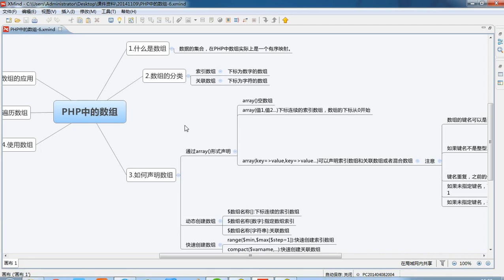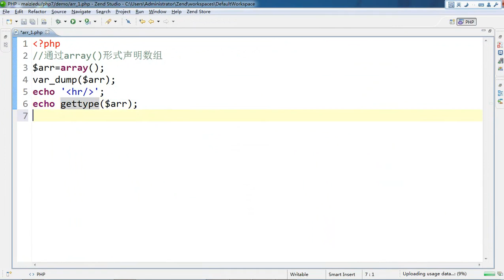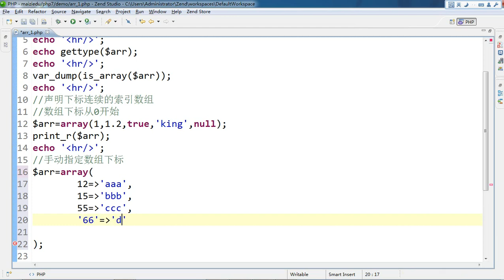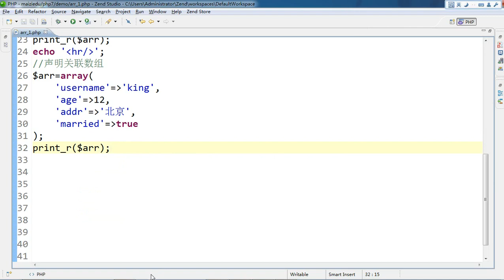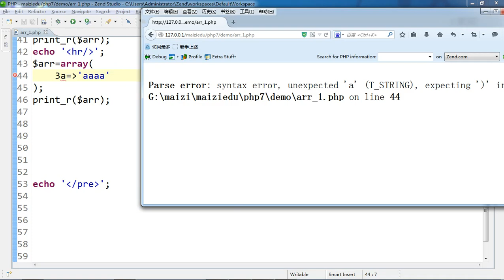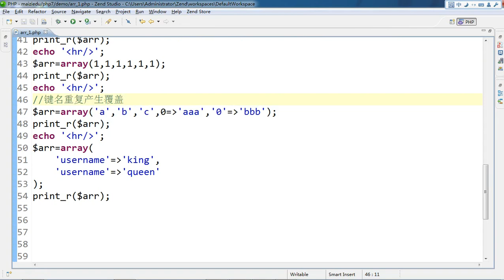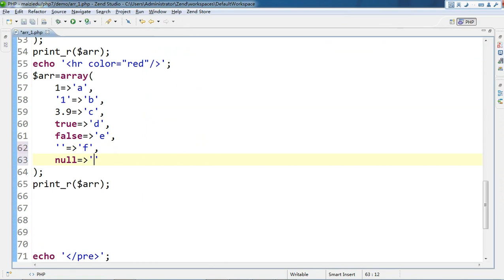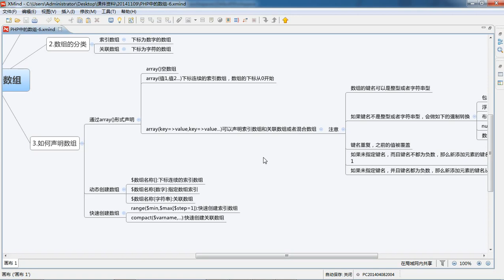PHP语言编程基础33 PHP数组 6 1